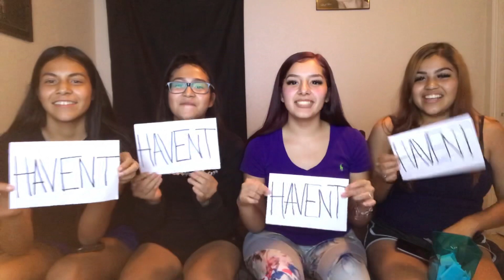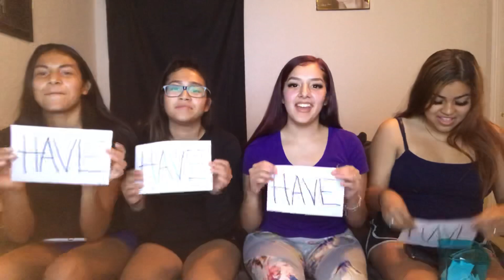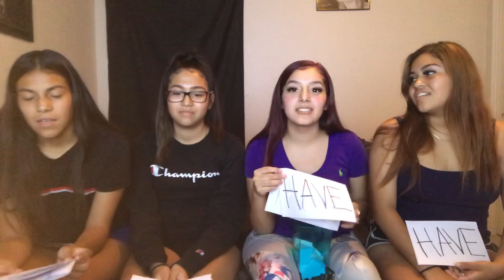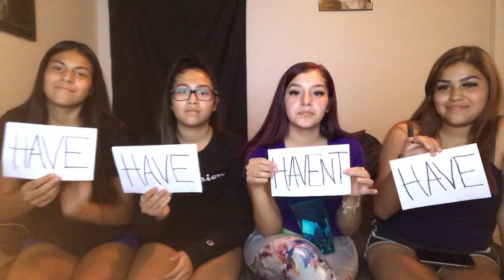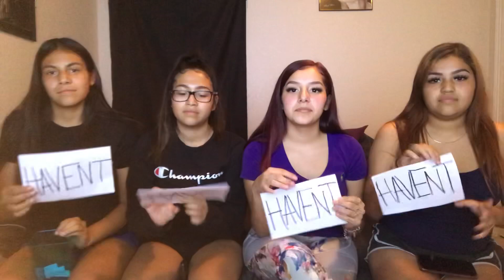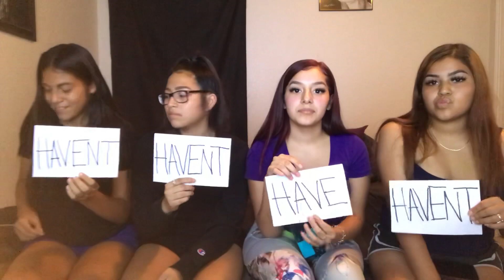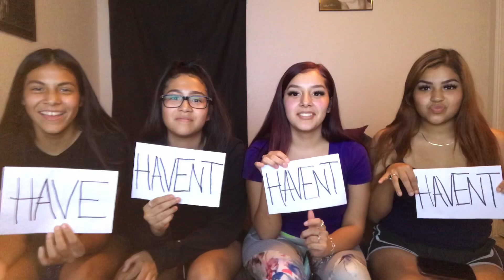Never Have I Ever😱 *Funny*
I apologize for not being constant on videos but I got y’all :) leave video ideas down below or what y’all want to see more and I got y’all 😘